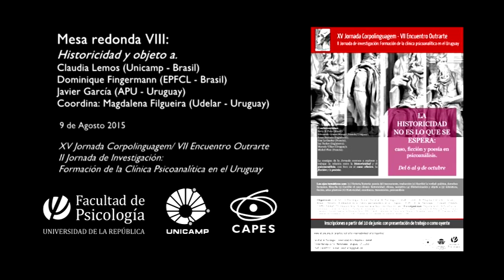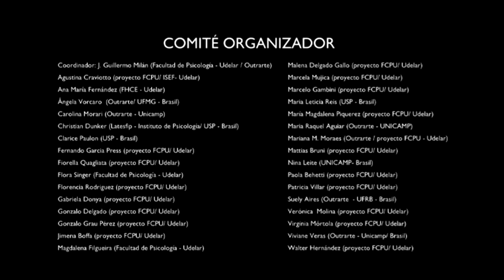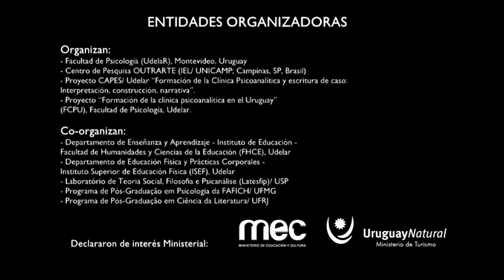Mesa redonda VIII: Historicización y objeto a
Participaron:
- Claudia Lemos (Unicamp);
- Dominique Fingermann (EPFCL)
- Javier García (APU)

- 5 conferencias plenarias: Michel Plon, Marcelo Viñar, Betty Fuks, Edmundo Gómez Mango, y Guy Le Gaufey.

- 11 mesas redondas; 12 minicursos; una sesión de cine.

FCPU
Grupo de investigación: